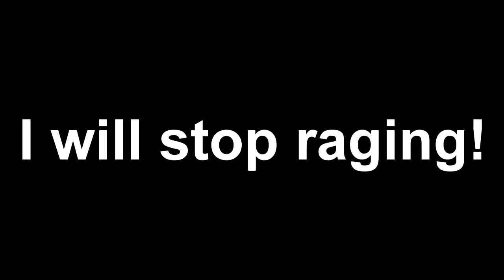Ok Fine!!!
I'm Sorry for all this immature drama! It's a mistake!